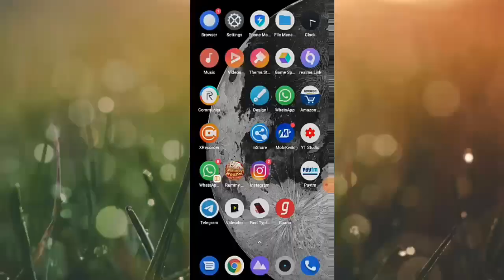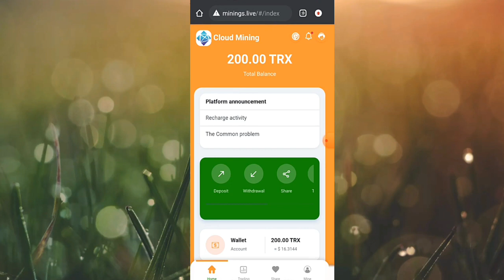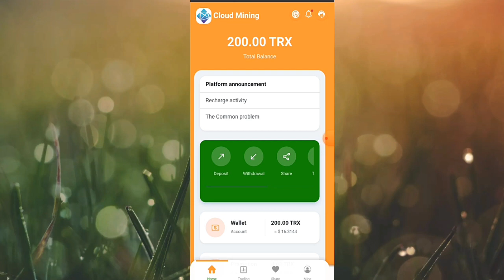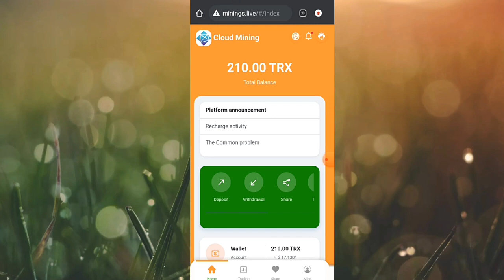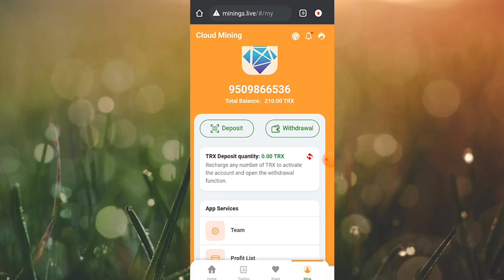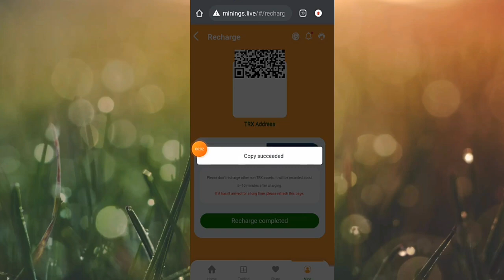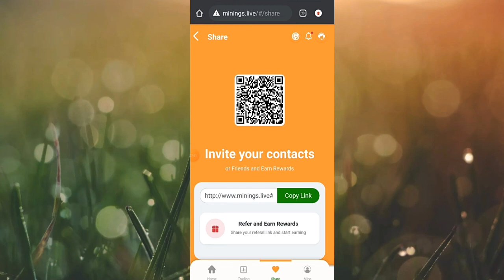How To Earn Money Online || Online Paise Kaise Kamaye Ghar Bhaite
Prince Kumar
Thanks (🙏🙏🙏)